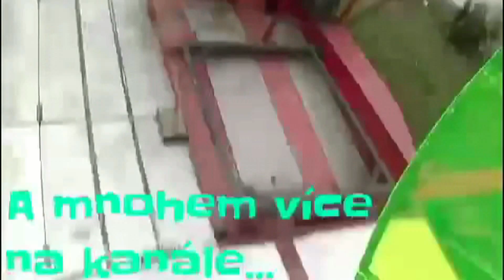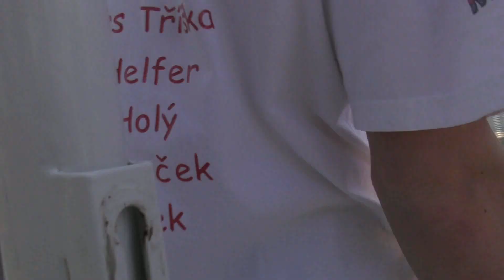Řípská pouť 2018 - ATRAKCE BREAK DANCE / ATTRACTION BREAK DANCE OFF-RIDE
Atrakce BREAK DANCE na Řípské pouti 2018 pod horou Říp. Jízda pro jednu osobu 70 Kč (70 CZK). Natáčeno v sobotu 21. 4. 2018. Provozovatel Janeček. Lunapark Janeček.
Lunapark Janeček - Největší lunapark v Královéhradeckém kraji.
Řípská pouť 2018 která se nachází v obci Krabčice se koná pod úpatím hory Říp od pátku 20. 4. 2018 do neděle 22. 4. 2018.